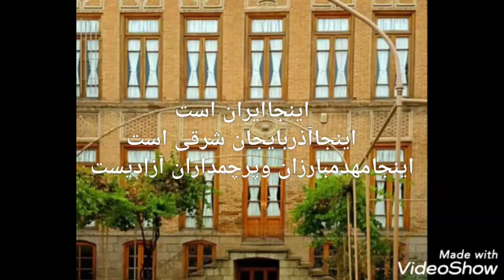Our Beautiful Iran